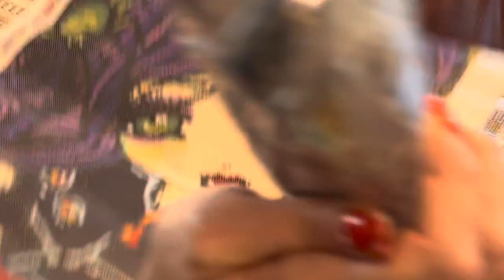DAC Hannah Lynn Diamond Painting Unboxing…Help Please!